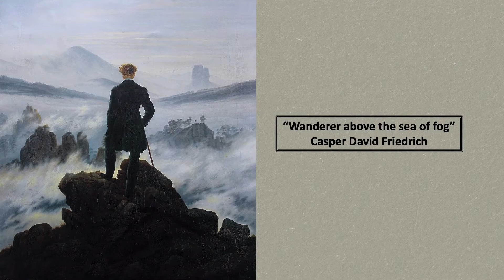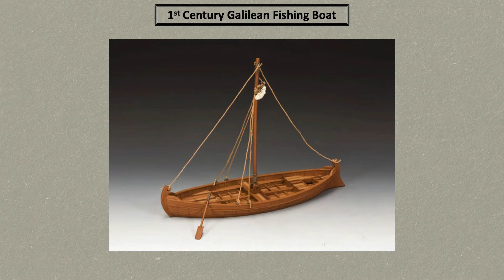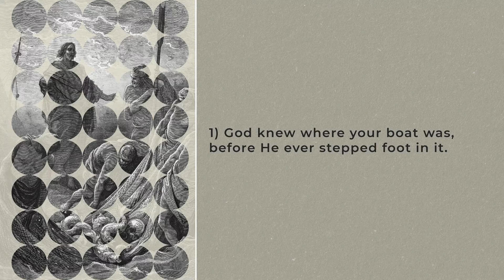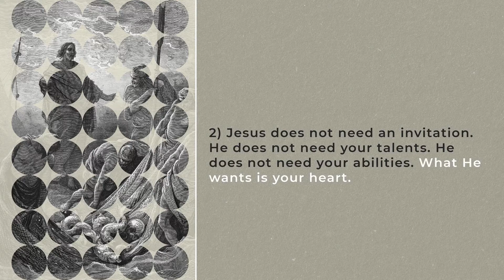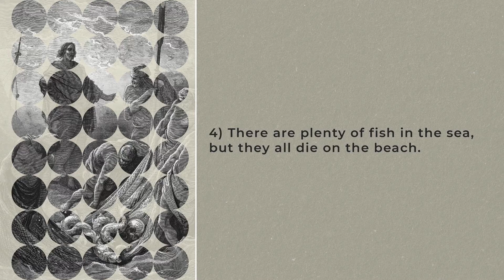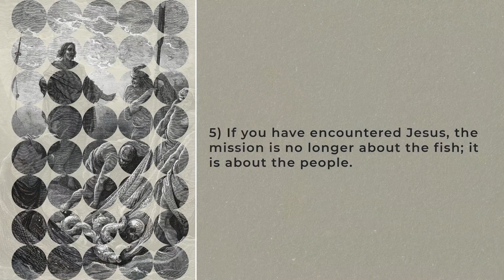RCM Sermon 27 March 2022